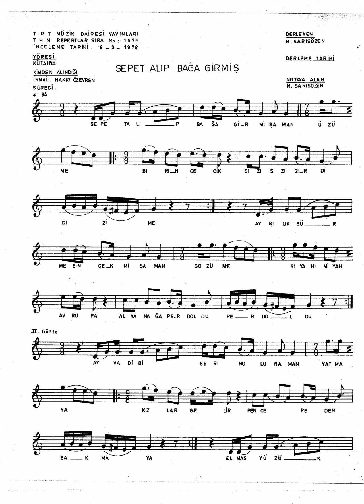1679 Sepet Alıp Bağa Girmiş 84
Sepet Al Ip Bağa Gir Miş Aman Üzül Me
{Bir İnce Cik {Sızı} 2 Gir Di Dizi Me} 2
Ayrı Lık Sür Me Sin Çek Miş Aman Göz Ü Ne
{Siyah Miyah Avrupa
Al Yanağa {Perd Oldu} 2} 2

Ayva Dibi Serin Olur Aman Yat Ma Ya
{Kız Lar Gelir Pencere Den Bak Ma Ya} 2
Elmas Yüzük İstiyor Aman Tak Ma Ya
{AkElLeri / ElmasYüzük